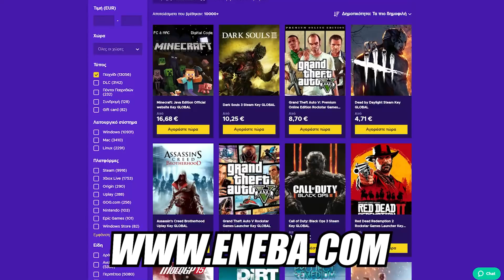Παραλίγο να χάσω το RAFT μου...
Τα καλύτερα co-op video games!!!